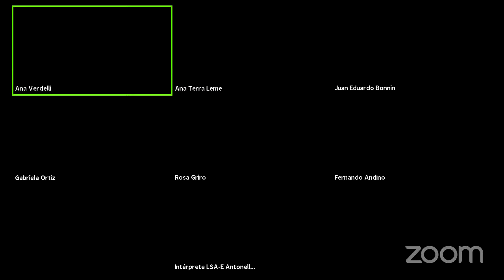X Jornada de Educación y Traducción Spangenberg